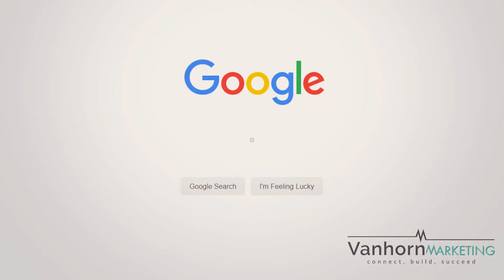Van Horn Marketing - Law Firm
Van Horn Marketing